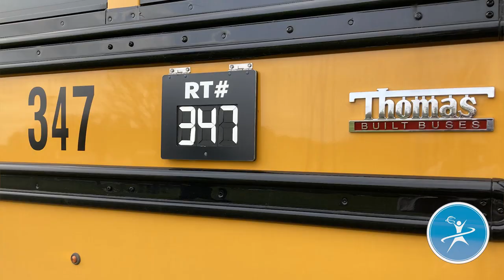Spotlight on Transportation: James Avery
📣"It's a big responsibility. It's not for everybody, but it's for a lot of people."
That describes the work our 🚍drivers complete daily for students ♥️Mr. Avery, a longtime member of our Transportation team, tells us why he choose JMCSS & continues to stay. Service 💫🫱🏿‍🫲🏽